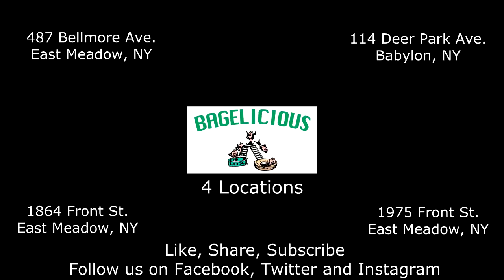HOW BAGEL STORE EMPLOYEES DEAL WITH NORMIES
The guys at our Bellmore Ave location show us how they deal with annoying Normies who think they know how to meme in 2018.